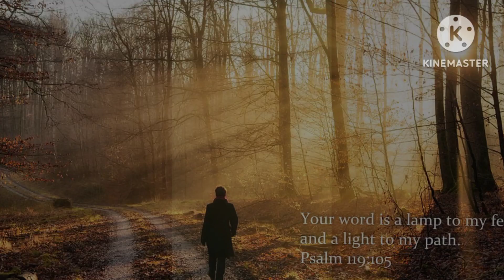মানুষ হতে পারিনি... recited by Reeshav Pal